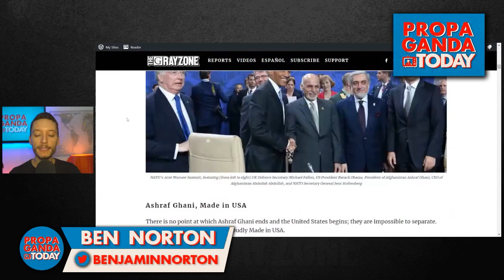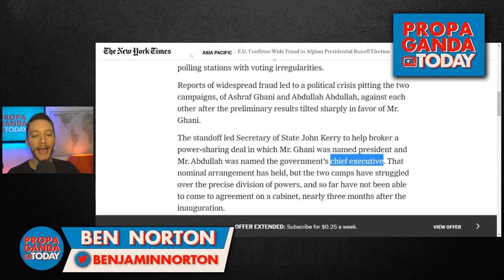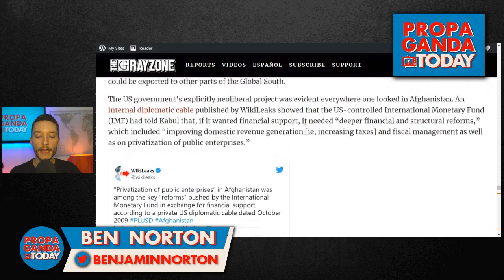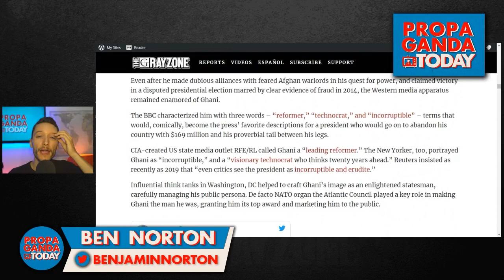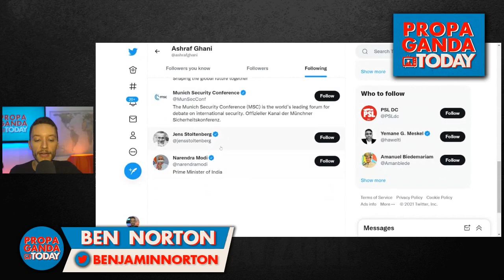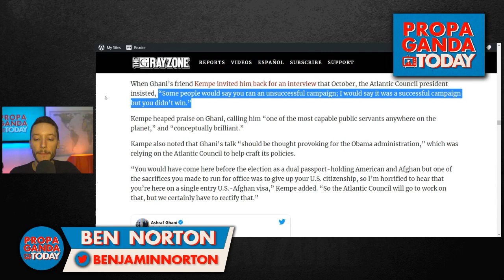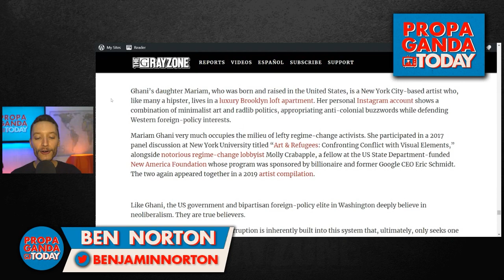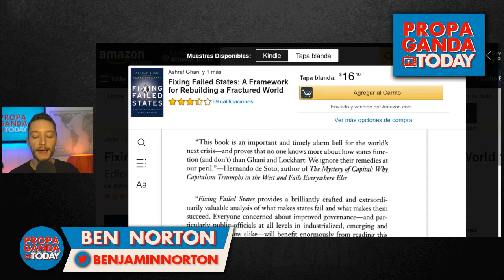How elite US groups created Afghanistan's neoliberal President Ashraf Ghani, who stole $169 million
Ben Norton discusses his The Grayzone investigation "How elite US institutions created Afghanistan’s neoliberal President Ashraf Ghani, who stole $169 million from his country"

Watch Ben's weekly show Propaganda Today, where he streamed this video, and get access to exclusive content over at Rokfin

||| The Grayzone |||